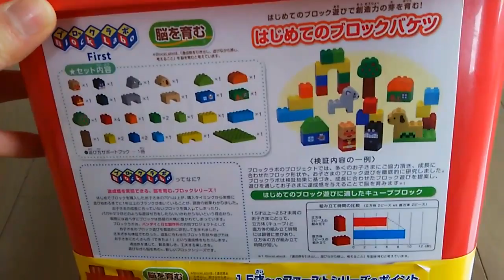アンパンマンのはじめてのブロックバケツで遊ぼう